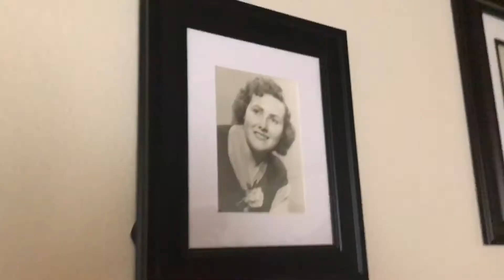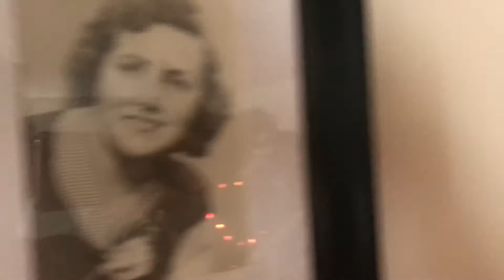Random Vlog #3 Possible start to Vlogmas?